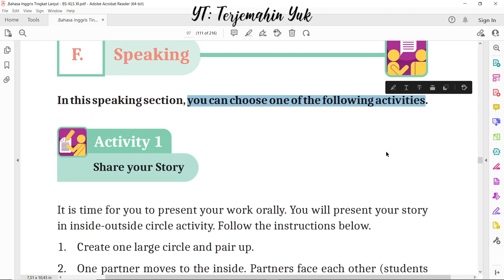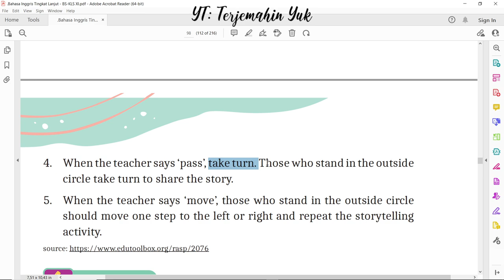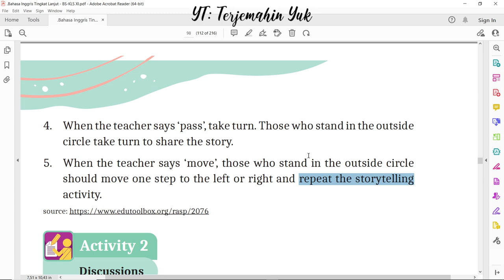Hal. 97-98 kelas 11 Terjemahan Buku Bahasa Inggris SMA MA Kurikulum Merdeka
F. Speaking
Aktifitas 1 : Membagikan cerita. Langkahnya adalah membuat sebuah lingkaran dan menceritakan cerita yang sudah dibuat.
terjemahin yuk
terjemahinyuk
terjemahkan yuk
Kelas VIII
English for Nusantara
Tingkat Lanjut
kunci jawaban
belajar bahasa inggris
pelajaran
halaman